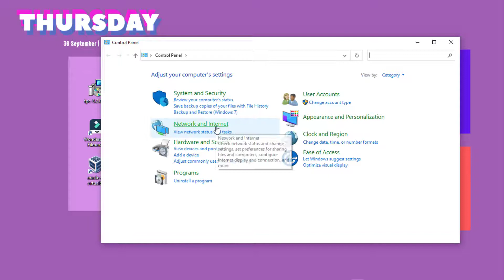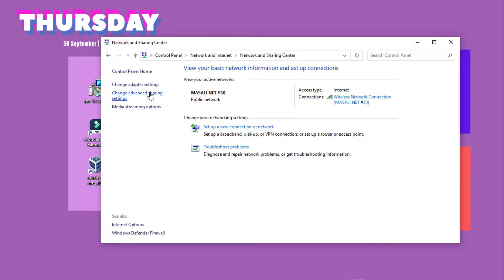Cara menghapus akun vpn di windows10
♥【 TERIMA KASIH 】♥